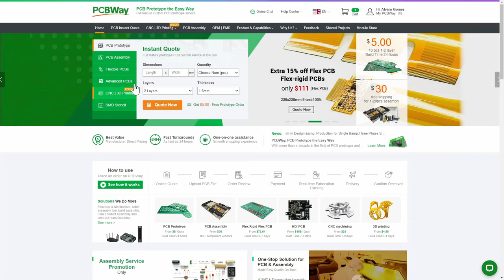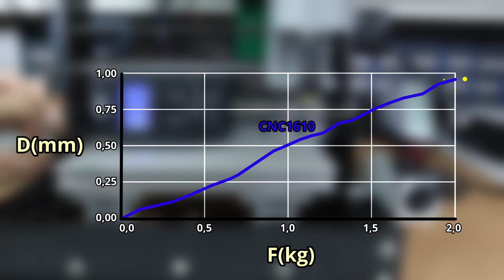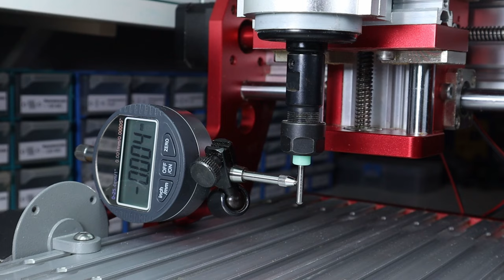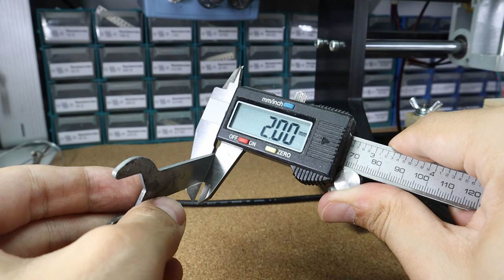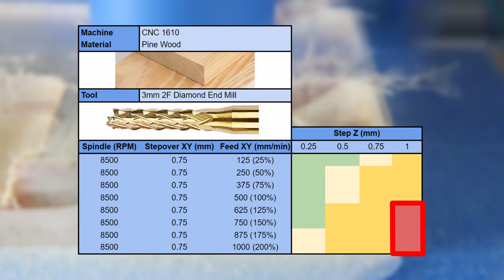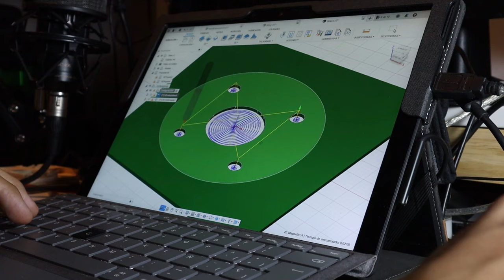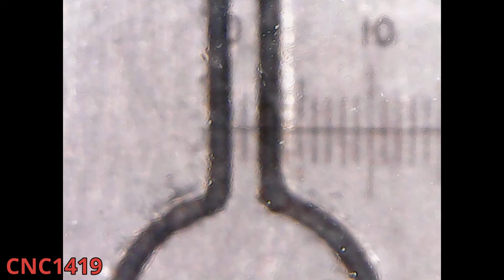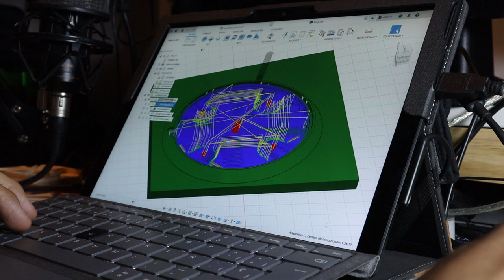¿Qué CNC me compro? CNC1610 vs. CNC1419 | Análisis a fondo y pruebas de rendimiento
En este video veremos una comparativa entre las dos CNCs de escritorio más comunes en el mercado: la CNC1610 y la CNC1419. Analizaremos a fondo ambas máquinas, compararemos su rendimiento y realizaremos un pequeño proyecto que incluye piezas de madera, acrílico, aluminio y una PCB.

🔨 Herramientas y accesorios
Sierra de mesa
Regla 0.1mm
Cinta de enmascarar
Fresa diamante
Fresa carburo 1F

📑 Índice
00:00 Introducción
00:46 Análisis y comparativa
07:30 Madera y Acrílico
14:50 Aluminio y PCBs
19:56 Conclusiones